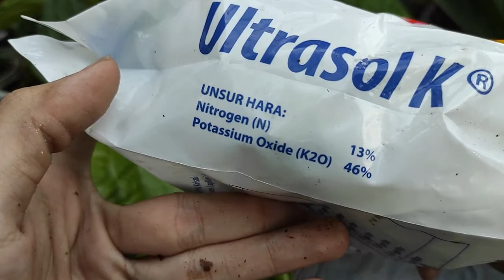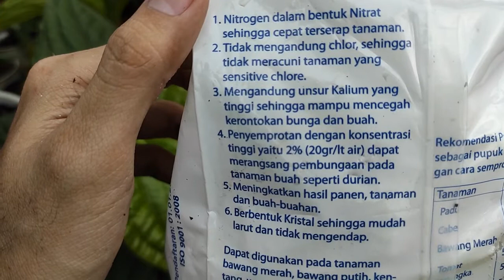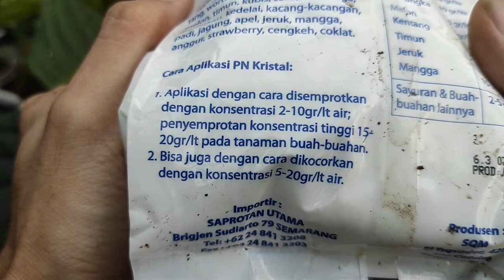Manfaat dan Cara Penggunaan Pupuk PN Kristal Pak Tani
Keunggulan pupuk PN kristal :
1. Nitrogrn dalam bentuk Nitrat sehingga cepat terserap tanaman
2. Tidak mengandung clor, sehingga tidak meracuni tanaman yang sensitive clore.
3. Mengandung unsur Kalium yang tinggi sehingga mampu mencegah kerontokan bunga dan buah
4. Penyemprotan dengan konsentrasi tinggi yaitu 2% (20gr/lt air) dapat merangsang pembungaan pada tanaman buah seperti durian
5. Meningkatkan hasil panen, tanaman dan buah-buahan
6. Berbentuk kristal sehingga mudah larut dan tidak mengendap